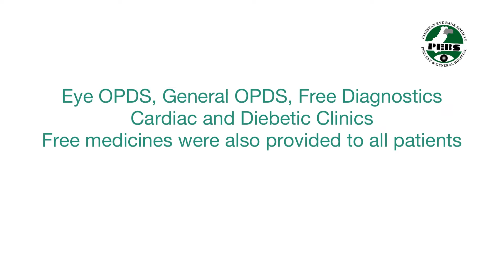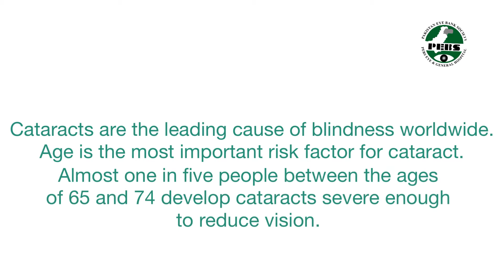Free Eye Medical Camp At Bhawal Nagar from PEBS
PEBS Organized Free medical Camp in regards to help thousands of underprivileged people of Taqt Mehel in Bahawal Nagar -Punjab
A professional team of doctors joined the Camp, More than 600 patients were provided free health care facilities that include General OPDs , Eye care , Free medicines.